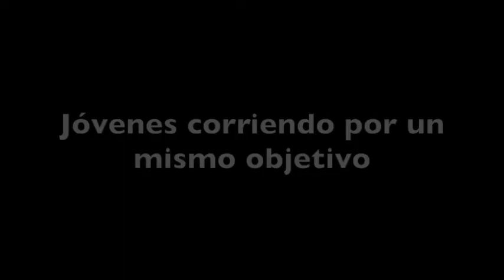Run4Unity 2016 MX